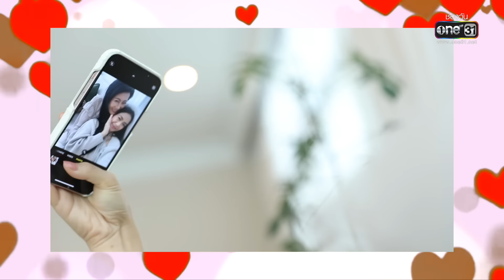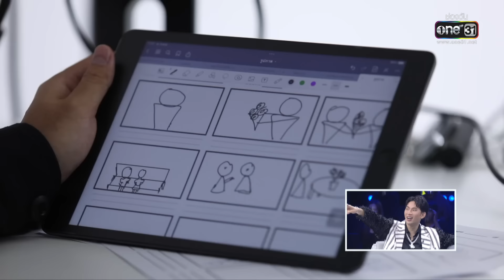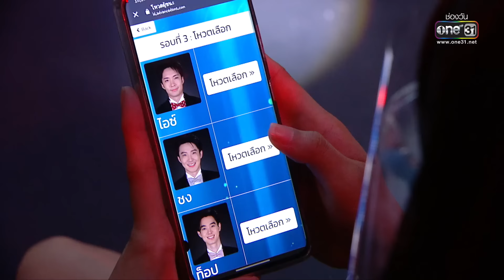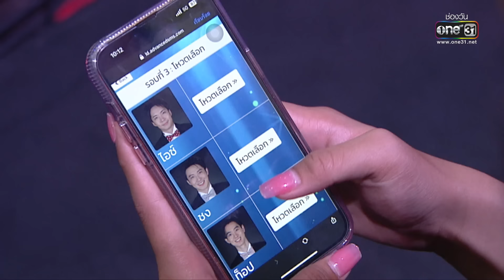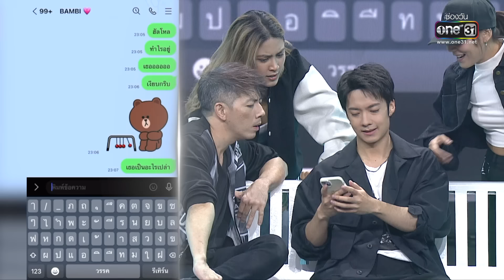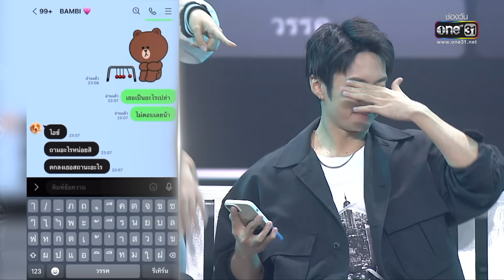รู้ไหมใครโสด 2023 | EP.1 (FULL EP) | 8 ม.ค. 66 | one31